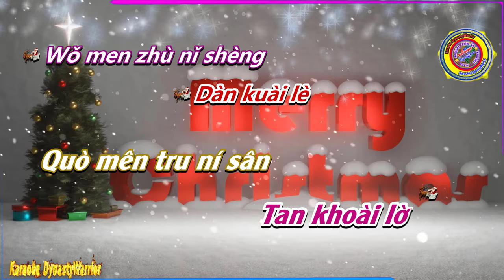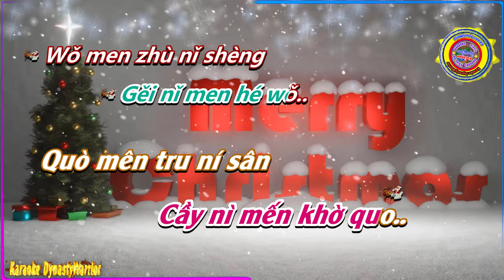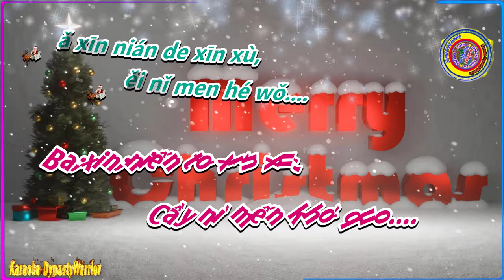[Karaoke] 🎤 We Wish You A Merry Christmas ( 聖誕節快樂 )💢Phiên ÂmTiếngTrung [Bồi] Karaoke DynastyWarrior✅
✦ Tên Bài Hát: We Wish You A Merry Christmas
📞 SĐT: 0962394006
♪♫ 🎼 Lyrics:
Wǒ men zhù nǐ shènɡ
Dàn kuài lè
Dàn kuài lè
Dàn kuài lè
Zhù nǐ xīn
Nián kuài lè,

Bǎ xīnɡ xīnɡ dài dào..
Měi yí ɡè jiǎo luò..
Bǎ xīn nián de xīn xù,
Gěi nǐ men hé wǒ..